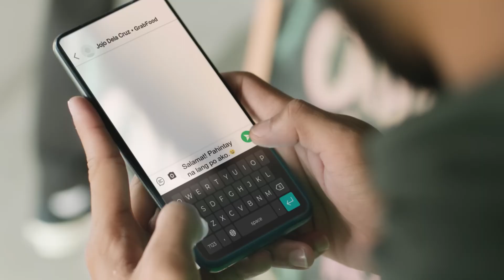Grab Buwan ng Tagapaghatid 2023 TV Ad November 2023 39s (Philippines) [HD/ST]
Kung malayo ang nararating ng ating mga Kuya at Ate riders and drivers, mas malayo ang nararating ng ating small acts of kindness.

Let's show our Pasa-Salamat to our Grab Ates and Kuyas! Ngayong Buwan ng Tagapagahatid, mag-tip, mag-rate, at magpasalamat!

DRPS One 11173: Grab Buwan ng Tagapaghatid 2023 TV Ad November 2023 39s (Philippines) [HD/ST]
PHCA Content ID Number: PHCA-2023H2-5947/November 26, 2023